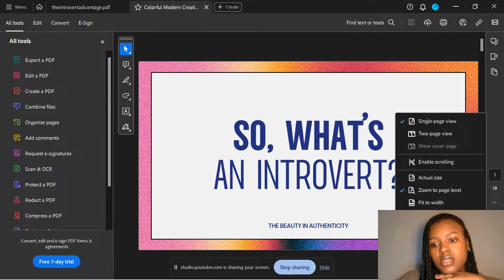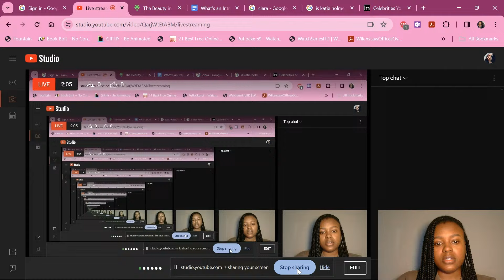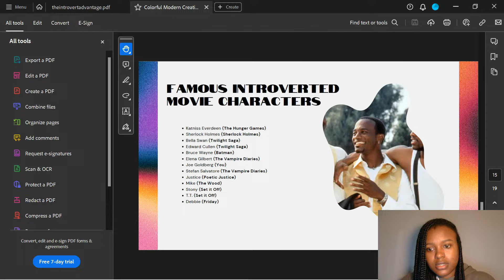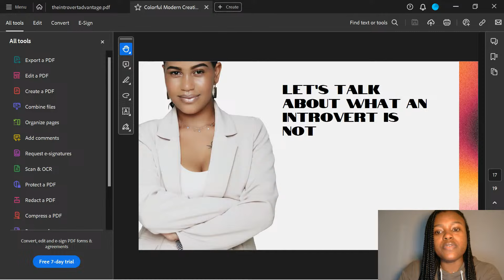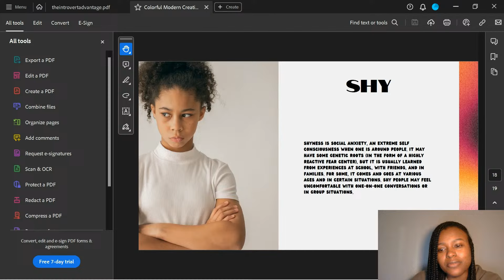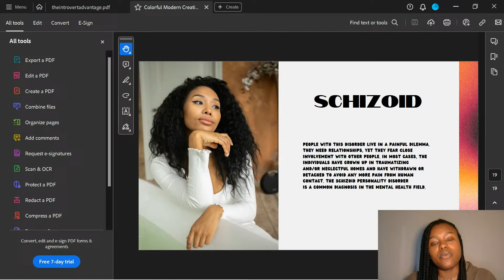What's An Introvert? Part 2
This week we continue to dive into what it means to be an introvert.

Welcome Ladies!!

These are my livestreams from my identity life coaching group for introverted women.

Enjoy & Join the movement